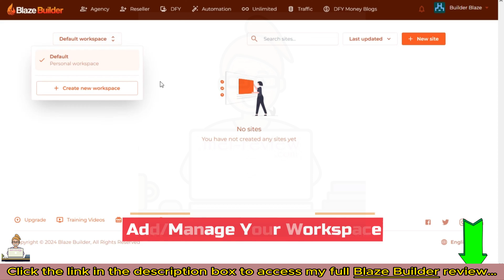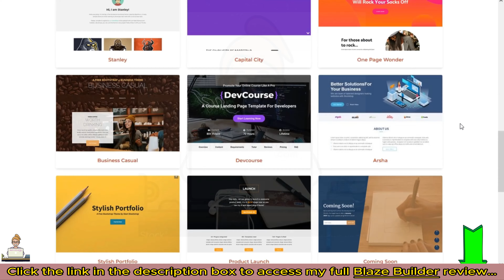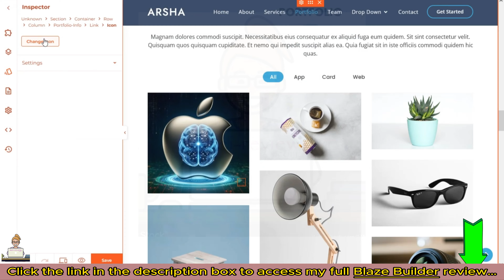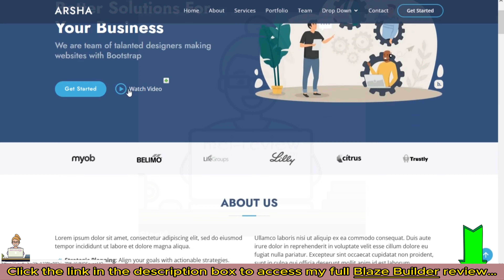Blaze Builder Review, OTO & Bonus: Craft AI-Powered Pages that Boost Your Sale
👉If you purchase through my link, kindly forward your receipt to my email " " to get all the huge bonuses mentioned in the review within 24 hours.
👉Receive newsletters from MeiReview:
Blaze Builder is a user-friendly drag-and-drop page builder powered by cutting-edge AI. With it, you can quickly create stunning, fast-loading business websites and landing pages—no coding or design experience required!

Here’s how it works:

(1) Choose from over 1,000 pre-designed website and landing page templates, and easily customize them using voice commands, like Siri.

(2) Publish your lightning-fast page within minutes.

(3) Start profiting by selling these professional websites and funnels to clients or through platforms like Fiverr and Upwork.

For all details of these offers, the pricing plan, and the discount coupon (if any), you can visit my full Blaze Builder review article

Blaze Builder FE, Blaze Builder OTO, Blaze Builder bonuses, Blaze Builder demo, Blaze Builder pricing, Blaze Builder upsells, Blaze Builder app, Blaze Builder tutorial